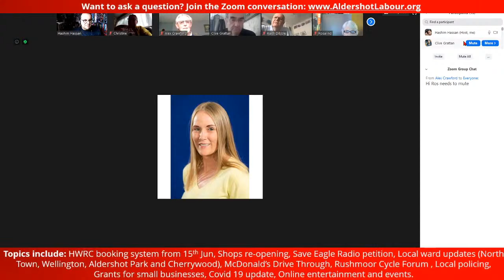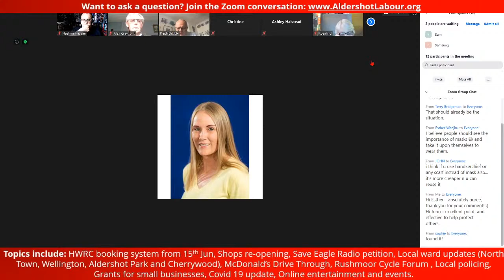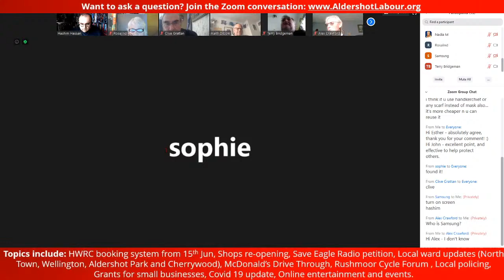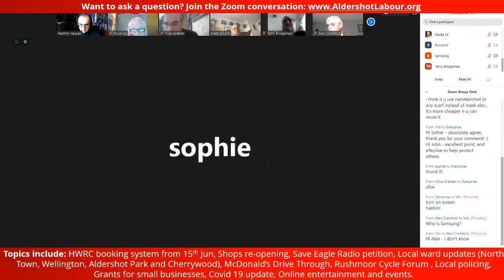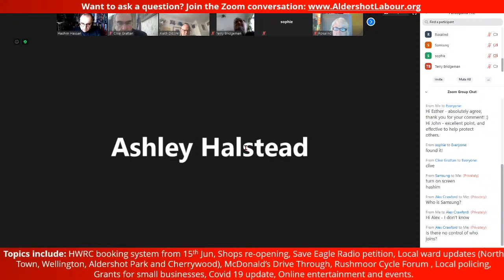Aldershot and Farnborough Labour Councillors' Surgery 7th June - 2020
Aldershot and Farnborough Labour Councillors' Surgery (Online)

Chat with your local (Rushmoor) borough councillors - open to all residents of Aldershot and Farnborough - and get some community updates and ask your questions about council services and local issues.

Password: 1234

You can also join by phone:
Meeting ID: 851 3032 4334
Password: 1234